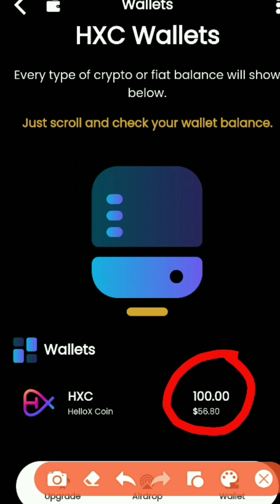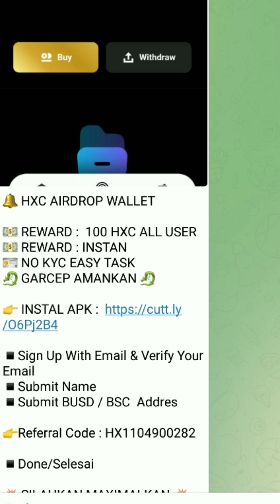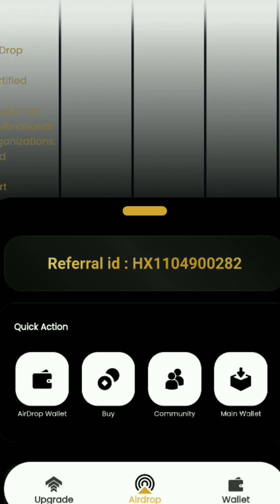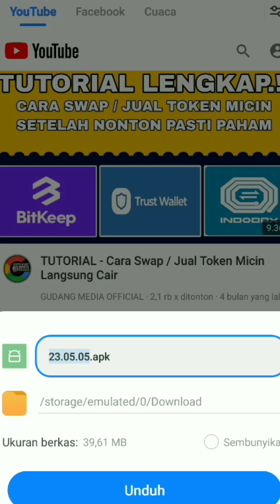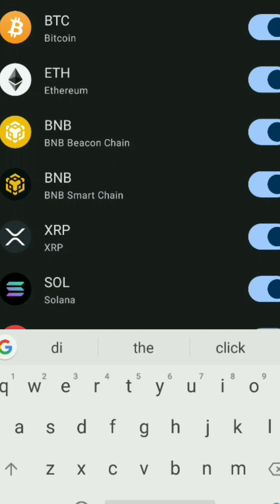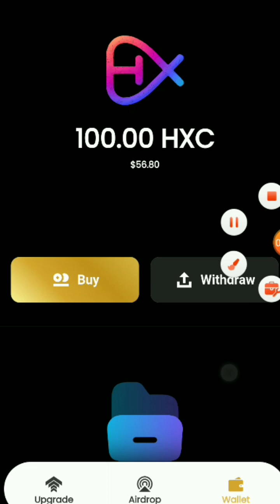JOIN SINI AJA BOSQ!! DAPAT 100 HXC TOKEN GRATISAN TANPA SYARAT✔️ EVENT TERBATAS ‼️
🔔HXC AIRDROP WALLET

💵 REWARD :  100 HXC ALL USER
💵 REWARD : INSTAN
🪪 NO KYC EASY TASK
🐉 GARCEP AMANKAN 🐉

▪️Sign Up With Email & Verify Your Email
▪️Submit Name
▪️Submit BUSD / BSC  Addres

▪️Done/Selesai

💥 SILAHKAN MAXIMALKAN 💥